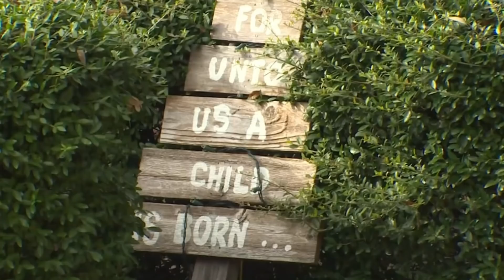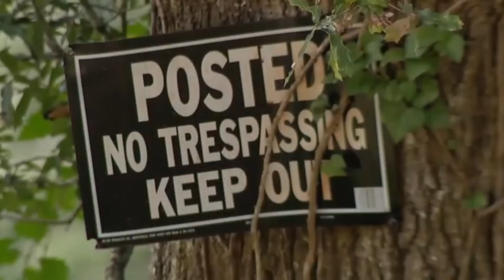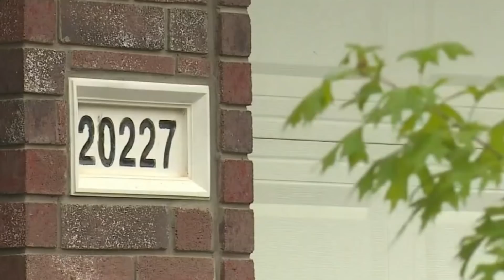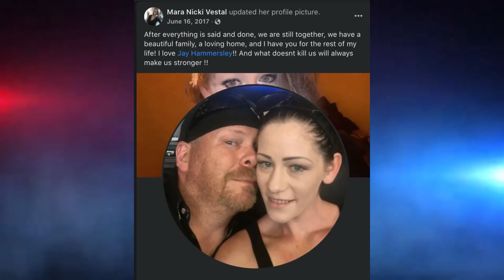Crime News Daily: October 26, 2021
[00:00] Intro
[00:10] Dismembered Woman's Remains Concealed In A Wooden Crate
[01:55] Houston Texas Kids Living Alone In An Apartment
[02:51] Woman Sentenced To 6 Years In Prison For Dodgy Daycare Facility
[04:17] Man Fatally Shot Over A Cat Dispute
[06:04] Texas Man Sentenced To 40 Years In Prison For Murdering His Wife
[07:53] Outro

Case 1
Dismembered Woman's Remains Concealed In A Wooden Crate

36 year old Robert Barnes was arrested on 21st of October after allegedly murdering and dismembering his 72 year old mother Lucila Barnes.

At around 9pm on the 20th of October, deputies responded to a home located at 11127 Cactus Point Court  in Houston Texas to complete a welfare check on Lucila. Concerned relatives said they had not heard from her for a couple of days.

Lucila’s sister had previously gone to her residence to check up on her, but Lucila’s son, 36 year old Robert Barnes confronted her with an AK rifle. He told her he dropped her off at an airport and refused to let her inside the home and told her to go away.

After deputies arrived on scene, Robert was uncooperative and brandished the firearm and refused to let them inside the home.

Hours later, the authorities obtained a search warrant for the home, and upon entering the premises, deputies "discovered a large amount of blood inside but could not locate Lucila. Robert told officers that he dropped Lucila off at an airport, but when asked which one, he couldn’t answer.

The deputies then searched the garage came across a large  home made wooden crate. When they looked inside, they discovered Lucila’s dismembered remains.

While questioned about the find, Robert allegedly admitted to shooting his mother before dismembering her body and concealing it in the wooden box. He explained that he built the crate a month before killing his mother.

The motive of the attack is unclear.

On the 21st of October, Robert was arrested and charged with Lucila’s murder and tampering with a corpse. He is held at the Harris County Jail.

In a court appearance on the 22nd of October, his bond was set at $650k.

Case 3
Man Fatally Shot Over A Cat Dispute

A 58 year old Florida man has been arrested for murder after allegedly shooting his neighbour to death over an argument about a cat.

The incident occurred shortly before 10:30am on the 20th of October located at 15980 SE 258th Avenue Road in Umatilla Florida.

Officers responded to the scene on reports of a shooting that left 41 year old James Arland Taylor Jr. dead in his front yard.

The authorities say that Clifton Bliss Jr. became angry after James’s his cat entered his property.

It is said that Clifton armed himself with a 22 calibre rifle, and  marched uninvited onto James’s property and knocked on the front door of the home.

James went outside when Clifton confronted him about the wandering cat.

James searched for the cat and Clifton followed him when he threatened to shoot the cat. James asked him not to and ordered Clifton to leave his property.

A verbal altercation ensued and Clifton shot James at least once in the chest, he then left but later returned before deputies arrived.

Two witnesses who were driving past, saw James in pain stopped their vehicle, rolled down their window and asked if he was OK.

He said, No, I’m dying.

Clifton told nearby witnesses and his wife that James assaulted him before fatally shooting him. A witness said she did not see any physical violence before the incident.

Neighbours say Clifton has a reputation of a being troublemaker and hot head, where he has often been seen carrying a gun around and arguing with them over their cats and dogs.

Investigators say Clifton’s claim about being assaulted appeared to be unfounded.

The authorities arrested Clifton that same day and has been charged with murder. He is held without bail at the Marion County Jail.